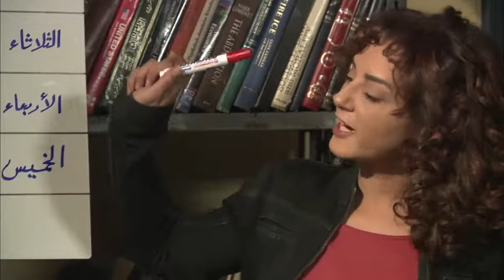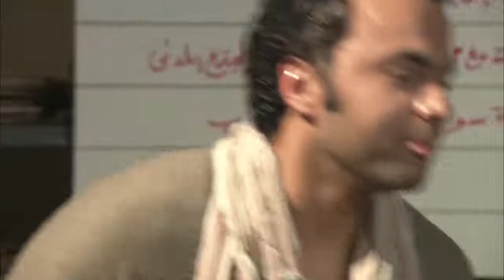لما تبقي قاعد في البيت يوم الخميس و عايز تدلع نفسك